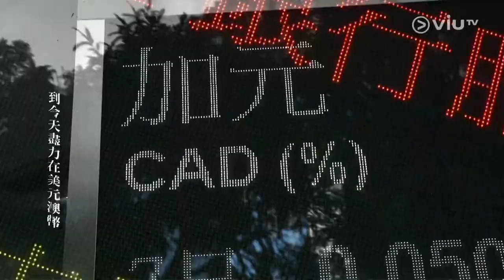GDJYB 雞蛋蒸肉餅 - 同黨 ...... (Live at Hidden Agenda) [修訂／節錄／轉載]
Live for 十八個放火的少年 達明一派
2016年12月31日播放

聲音修訂: 原片段沒有包括中段的Instrumental Break，現以CD版本剪輯補完。
(Audio edited by 一小日@命不該絕的青年、們。)

Vocal | Soft@GDJYB
Guitar | Soni@GDJYB
Drums | Heihei@GDJYB
Bass | YY@GDJYB

同黨

作詞 : 陳少琪
作曲 : 劉以達
(OT: 同黨 by 達明一派)

誰是你  我真的不懂
在昨天高呼東邊的風
到今天實在又吹了西風

如何辨認你  我也始終搞不通
在昨天所講是有情有義
在這天邊境不簽字

在昨日說為你建造
在這天率先爭取減輕債務
誰人若要舊價目每日請早

昨日說是蒐集議論
在這天祗刊登某一些結論
誰人在背後繼續暗地吹風

誰是我  我也不清楚
在昨天關心思想的趨勢
到今天盡力在美元澳幣

如何辨認我  我也不懂得捉摸
在昨天孕著愛和寄望
在這天收於一間房

在昨日說願一起擔當
在這天紛紛爭先飛奔遠岸
旁人事再沒有暇顧及一看

昨日說著這樣那樣
在這天所作所講偏偏兩樣
回頭望你共我亦算是一黨